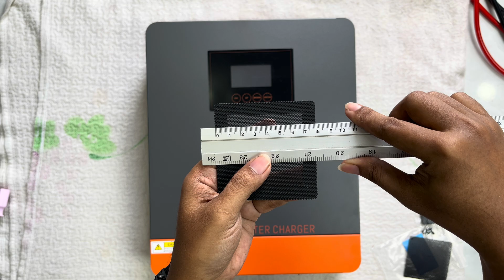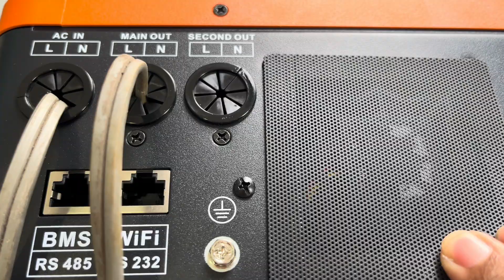ป้องกันจิ้งจก เข้าเครื่องอินเวอร์เตอร์ ทั้งง่าย และสะดวก ป้องกันก่อนเครื่องพัง ใช้โซล่าเซลล์ห้ามพลาด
วันนี้พ่อบ้านโซล่า จะพามาแนะนำอุปกรณ์ที่ใช้ป้องกันจิ้งจก เข้าเครื่องอินเวอร์เตอร์ ในระบบโซล่าเซลล์กันนะครับ เป็นแผ่นฟิลด์เตอร์กรองฝุ่นสำหรับติดเคสคอม มีให้เลือกทั้งแบบที่เป็นแถบแม่เหล็ก และแบบขันน๊อต ติดตั้งง่าย ถอดทำความสะอาดก็สะดวก หรือจะ DIY เป็นวัสดุอื่นนำมาติดกับแผ่นแม่เหล็กยางก็ได้ครับ สะดวกดี ใครใช้ระบบโซล่าเซลล์ควรหาวิธีป้องกันก่อนจิ้งจกจะเข้าไปในเครื่องจนทำให้เครื่องพัง รีบป้องกันแต่เนิ่นๆ เพราะร้อยละ 50 ของเครื่อง Inverter ที่ส่งไปซ่อม มักจะเกิดจากจิ้งจกเข้าเครื่องครับ

มุ้งลวดไฟเบอร์

แผ่นตะแกรงกรองฝุ่นสำเร็จรูป